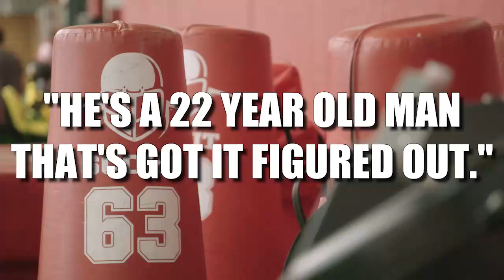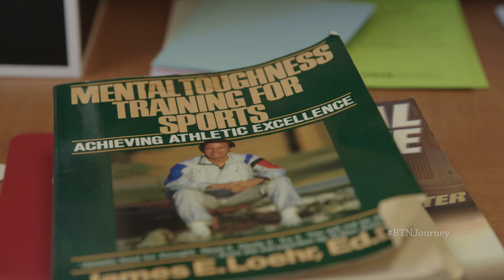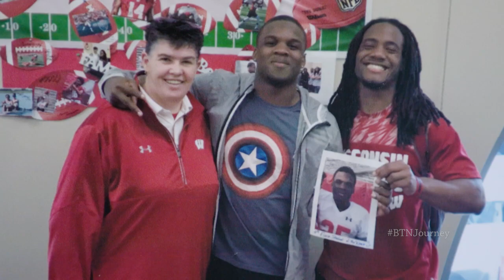The Journey: D'Cota Dixon Finds His Path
Wisconsin DB D'Cota Dixon talks about how he found his path in life.